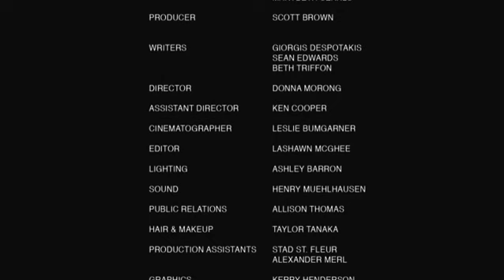The F-List - Episode 2 - Networking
Directed by Donna Morong, Starring Sean Edwards & Beth Triffon, with Jared Ward, London Vale, Angela Gulner, & Clint Brink.

IN THIS NEW SERIES: As young actors trying to make their mark in Hollywood's legendary TV and Film industry, Bobby and Gracie amass an amazing portfolio of stupid antics and well-meaning failed attempts to get themselves working and off Hollywood's notorious F-List.

When Bobby and Gracie crash Jenny Slater's birthday party, they devise a plan - they will not be unsuccessful actors tonight. Instead, Bobby pretends to be a "successful entrepreneur" escorting Gracie, his best friend and "network executive."